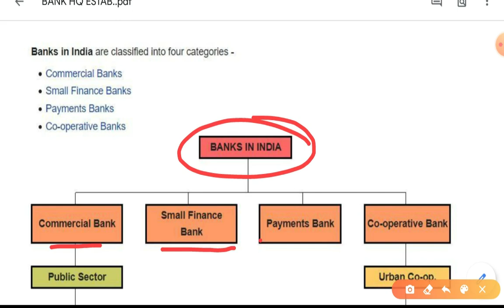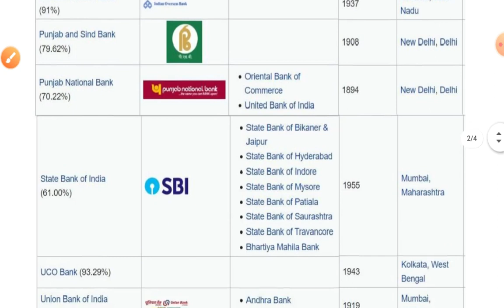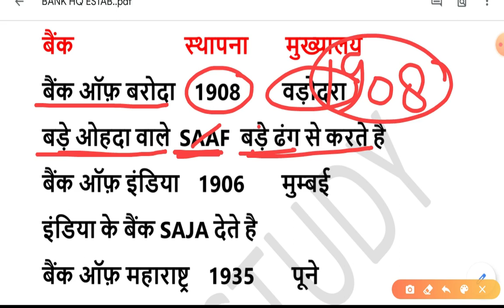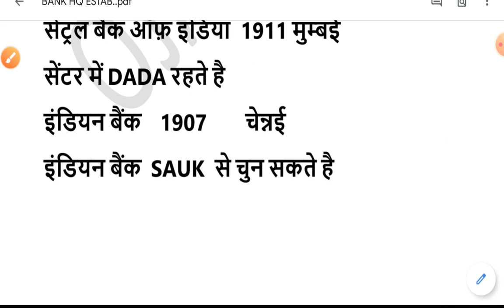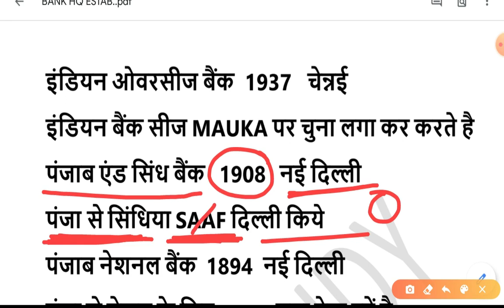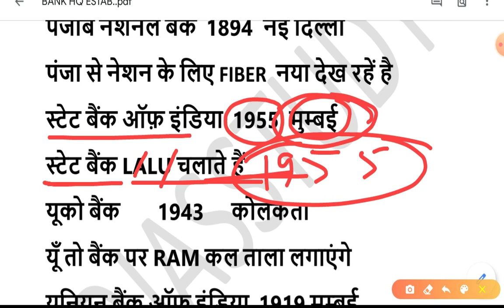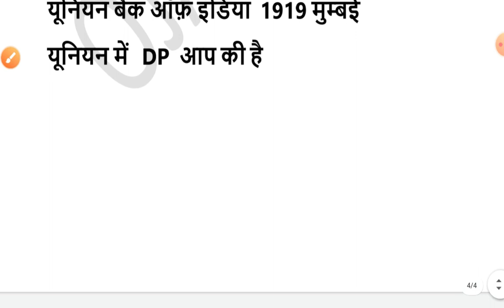ojasstudy mnemonics se Public Sector Bank HQ and Establishment |नीमोनिक से बैंक, मुख्यालय स्थापना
ojasstudy mnemonics se Bank, HQ and Establishment

Dear Friends!!
Greetings from ojasstudy !!

Please find the link below for more knowledge.
How to make mnemonic? what is the right way to make mnemonic? know every things to click on the below link.